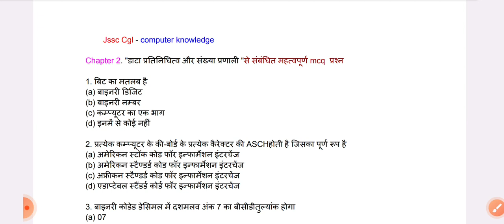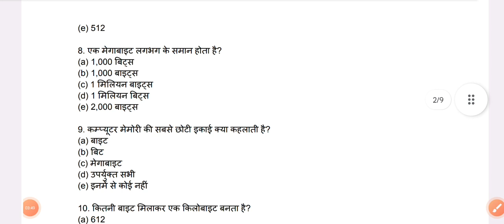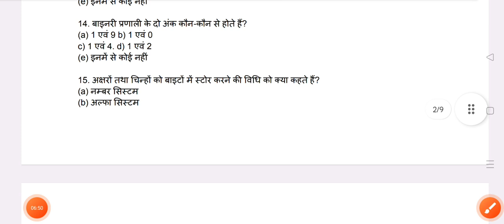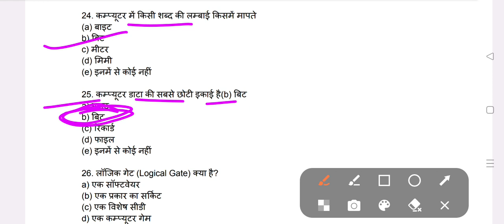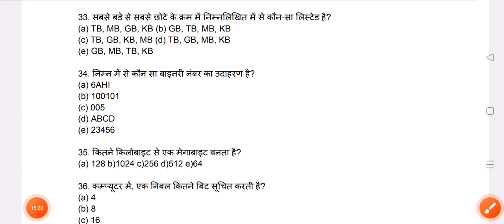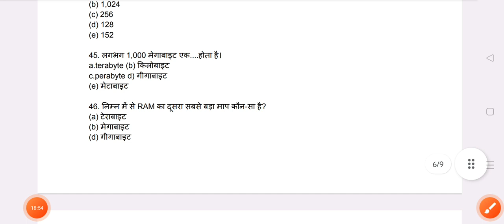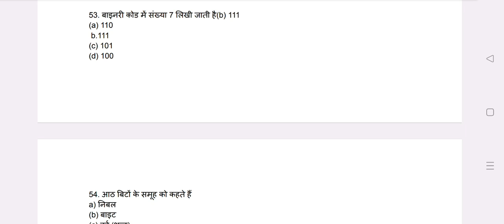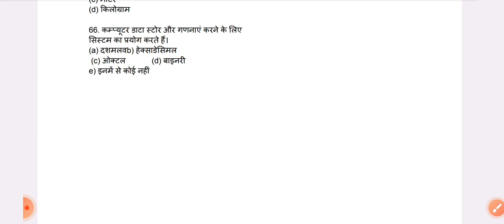डाटा प्रतिनिधित्व और संख्या प्रणाली कंप्यूटर सामान्य ज्ञान|jssc cgl computer knowledgequestion#jssc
डाटा प्रतिनिधित्व और संख्या प्रणाली कंप्यूटर सामान्य ज्ञान|jssc cgl computer
इस वीडियो में हम लोग कंप्यूटर सामान्य ज्ञान से संबंधित महत्वपूर्ण प्रश्नों को पढ़ेंगे जो कि जेएसएससी सीजीएल एग्जाम के दृष्टिकोण से बेहद महत्वपूर्ण होंगे @jsscpariksha

m/DgMhw6dpnWu8RMWFMa4rby